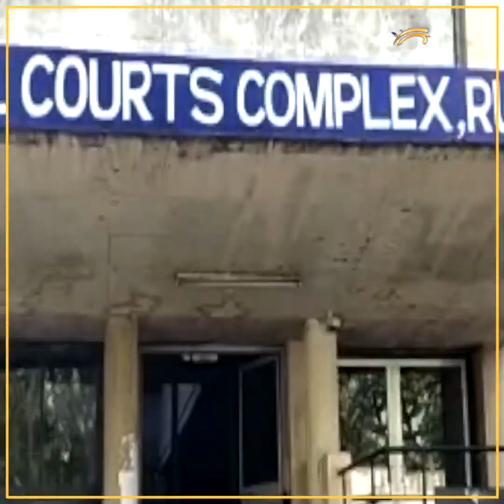Beadbi ਦੇ ਦੋਸ਼ੀ ’ਤੇ ਹਮਲਾ ਕਰਨ ਵਾਲੇ ਵਕੀਲ ’ਤੇ ਇਰਾਦਾ ਕਤਲ ਦਾ ਕੇਸ, 14 ਦਿਨ ਲਈ Judicial Custody ’ਚ ਭੇਜਿਆ